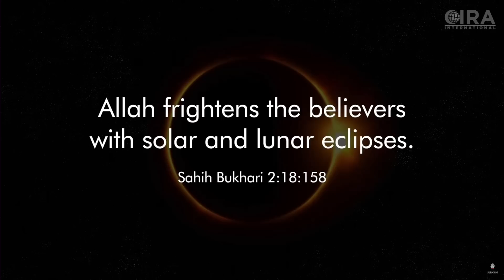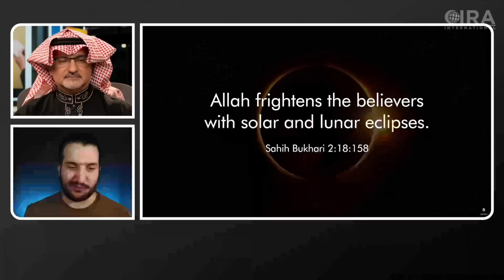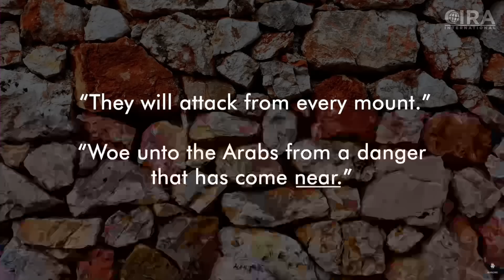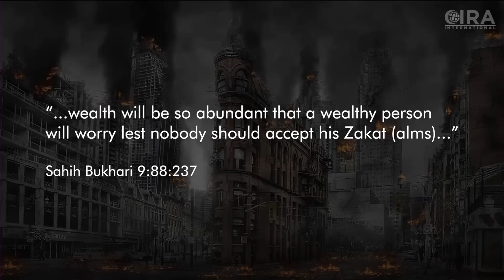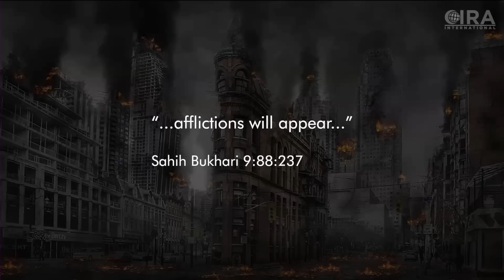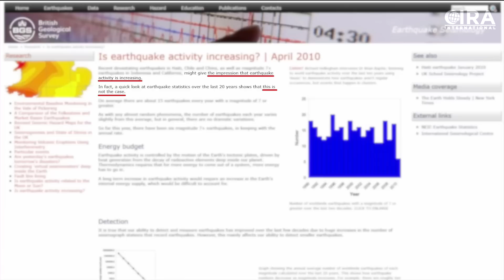Muhammad is a POOR Prophet! - Apostate Prophet - Episode 2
Muhammad said that Allah would frighten his followers with solar and lunar eclipses to motivate them to become more devout believers. First, this only shows the cruel nature of Allah. Secondly, it doesn’t account for the knowledge we have today about such events. Did Allah not understand that civilization and knowledge would progress to this understanding? Muhammad also continues to talk about the end times being imminent and how rampant wealth will occur before the hour of doom. Watch as Al Fadi and AP review the text proving Muhammad to be a poor prophet as so many of his prophecies did not come true.